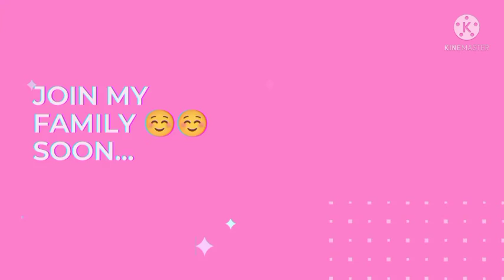লাস্ট ডে উত্তরবঙ্গ তে এবার ঘরেফেরার পালা......